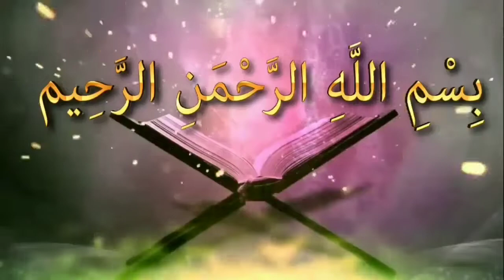পিতামাতা অন্যায় করলে তার প্রভাব সন্তানের উপর পরবে কিᴴᴰ┇by শায়খ বাশীর বিন আব্দুল্লাহ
পিতামাতা অন্যায় করলে তার প্রভাব সন্তানের উপর পরবে কিᴴᴰ┇

If parents do wrong then what does the effect on their child be?

👋 yeamul islam 👋